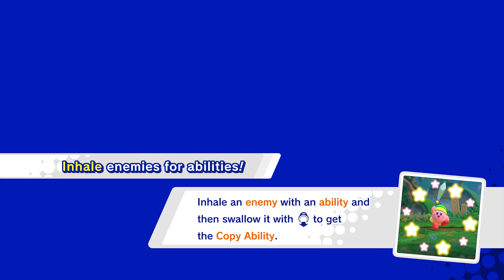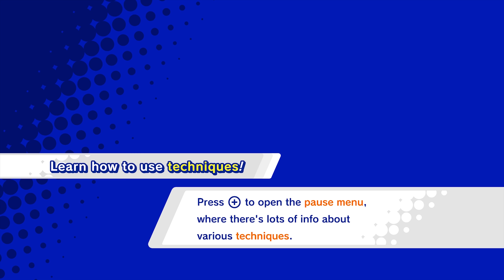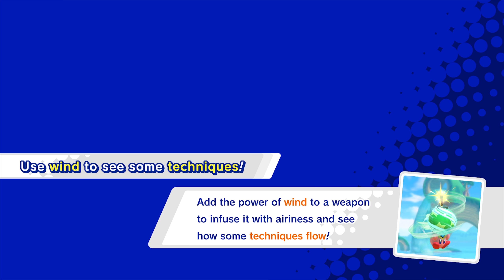World 2: Planet Popstar 🌟 - Kirby Star Allies - Nintendo Switch - Gameplay #04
Kirby™ is back—and he's finally on the Nintendo Switch console in HD! But this time, he's not alone. Recruit enemies by hitting them with hearts and gather helpers for a party of up to four characters. On top of that, you can join with up to three friends for a different kind of team-up action!

Features:

- The newest Kirby title comes to the Nintendo Switch console in HD
- Recruit up to three enemies as helpers by hitting them with hearts
- Returning copy abilities include, Sword, Fire, Water, Bomb, Broom and many more!

- Imbue copy abilities with different elements, such as wind, water, fire and electricity, by borrowing or giving them to helpers to add more attack power, unleash powerful attacks, or solve puzzles

- Up to 4 players can join in with the horizontal Joy-Con™ controller configuration, or 8 Joy-Con with 4 Joy-Con Grips

Platform: Nintendo Switch
Release Date: Mar 16, 2018
No. of Players: up to 4 players
Category: Action, Platformer
Publisher: Nintendo
Developer: HAL Laboratory, Inc.